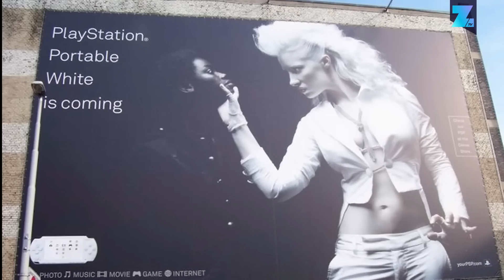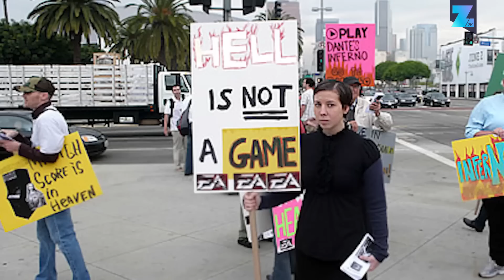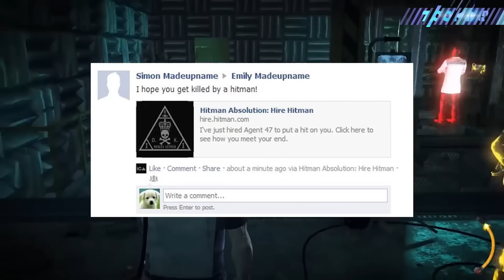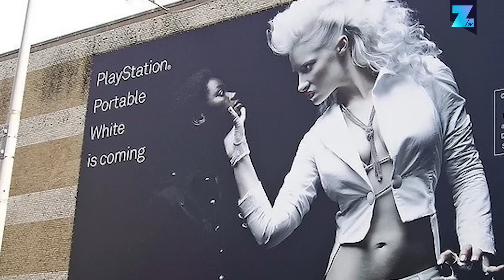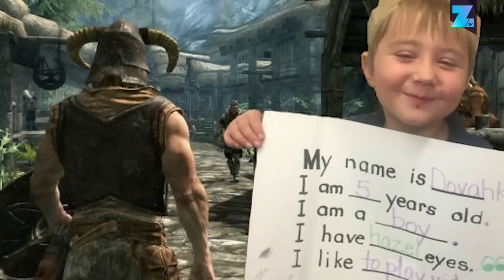10 most controversial marketing stunts in gaming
10 most controversial marketing campaigns in gaming. It might not come as a surprise but there have been some truly awful marketing campaigns in the world of gaming. This is bound to happen when you ask marketeers to come up with something that appeals to teenage boys. However some of these ads clearly went way too far, especially for the sensitive PG era we live in today. Get ready for the 10 most controversial marketing stunts in gaming!